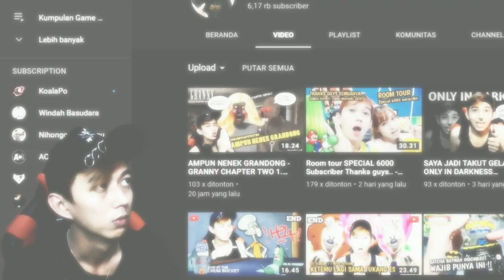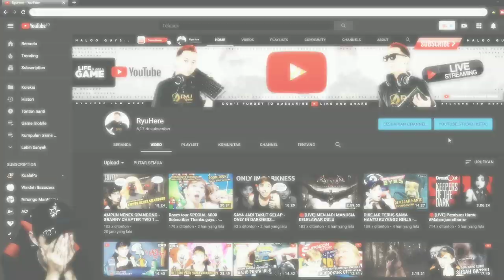MIAWAUG JADI BAPAKE AKHIRNYA - Collab Youtubers Secret Neighbor Indonesia #5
Collab Youtuber Secret Neighbor Indonesia
video kali ini saya bermain secret neighbor bersama youtuber besar yaitu miawaug, aci gamespot, windah basudara, kutucoklat dan bli made
akhirnya impian collab bersama miawaug dan aci gamespot tercapai juga guys.. berkat aci gamespot saya jadi bisa collab bersama miawaug...
Big thanks buat Aci Gamespot